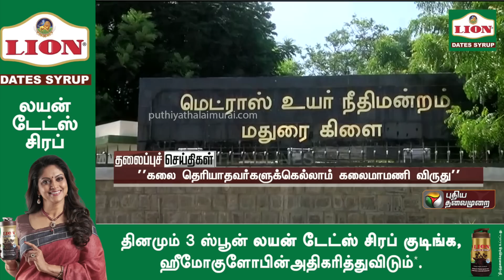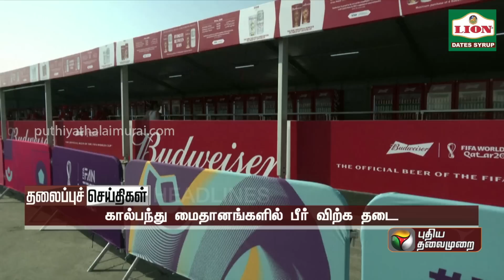Puthiyathalaimurai Headlines | தலைப்புச் செய்திகள் | Tamil News | Morning Headlines| 19/11/2022| PTT